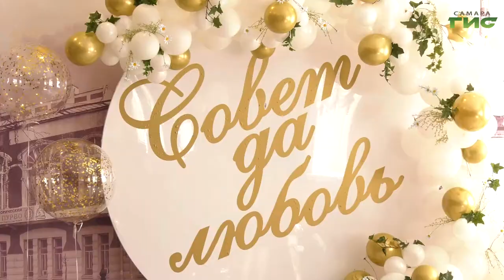В честь Дня семьи, любви и верности поздравили семейные пары, которые прожили в браке больше 50 лет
Золотая, изумрудная и бриллиантовая свадьбы. В честь Дня семьи, любви и верности поздравили семейные пары, которые прожили в браке больше 50 лет. Об этом сюжет Михаила Ермоленко.